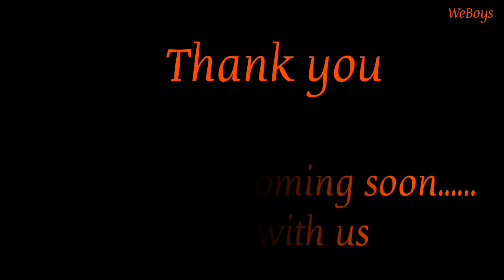Malaysian Travel Guide . Journey From Serdang to Kuala Lumpur in Malaysia, Episode No 01.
Malaysia is a best destination for the tourist in the world. Before, you visit in Malaysia, you must know how to travel in Malaysia, what are the best places we can visit in there. Under the Malaysia travel guide, this short video shown journey from Serdang to Kuala Lumpur in Malaysia. You can get fresh natural experience without actually visit in there. Let's enjoy it.